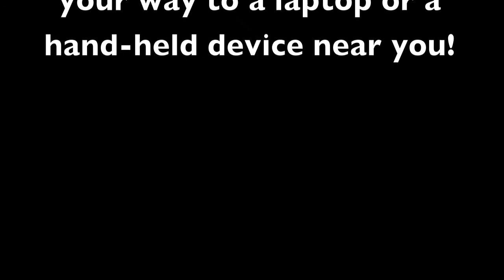Vegan Cowboy Black Bean Burger Taste Test Series 1 Episode 3 of 4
Episode 3 of Vegan Cowboy's Black Bean Burger Taste Test is now available for viewing.

Guest appearances by Georgie, three of his zany cuzzins and his one of a kind auntie Hill, Milly. They all take a light hearted approach to encouraging new vegans to make the transition to a healthy lifestyle.
While cooking this first ever vegan meal of black bean burgers , Vegan Cowboy takes a few minutes and recounts a 43 year old story of his experience of working in a slaughterhouse. Parts of the story are a little on the gory side. Yes, Vegan knows first hand what goes on in slaughterhouses.

And if you haven't seen episodes one or two, we encourage you to watch them beforehand.